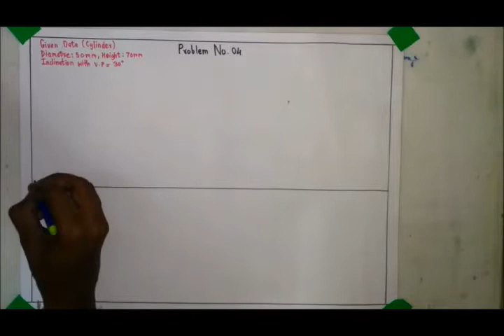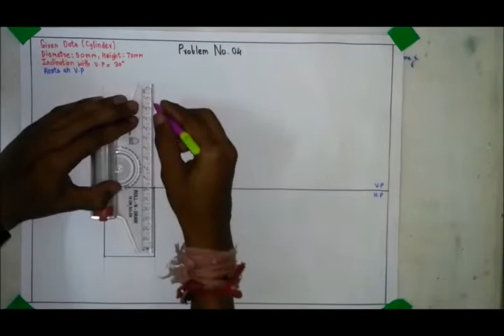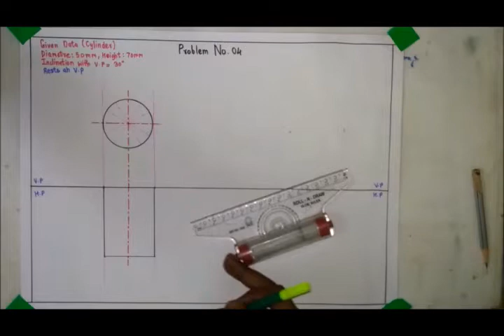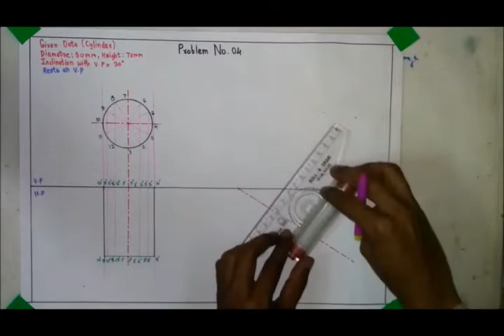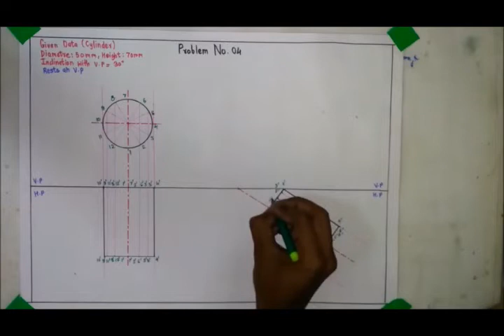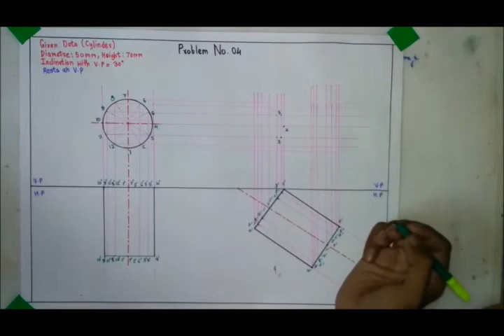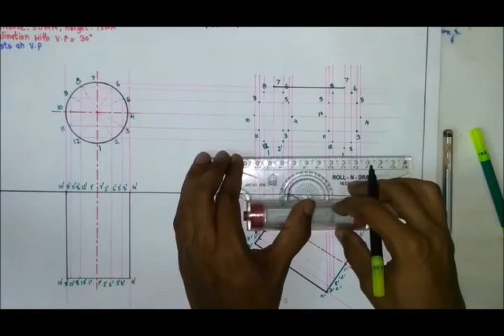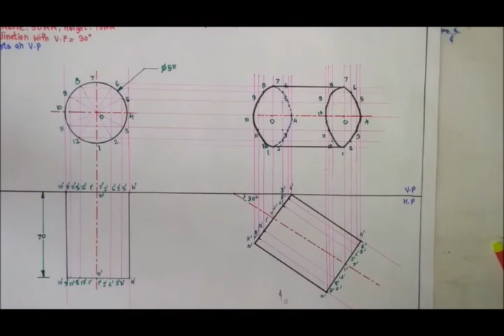Problem 4 Cylinder [Projection of solid]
IMP Questions series consist of all questions necessary for MU exam
This video consist of IMP question from exam point of view  of Projection of solid

Querry ?